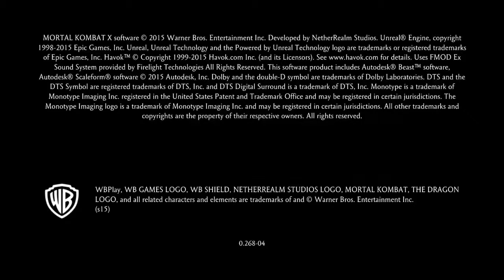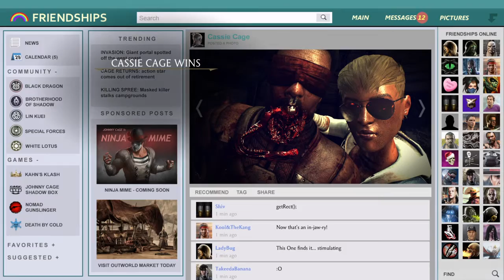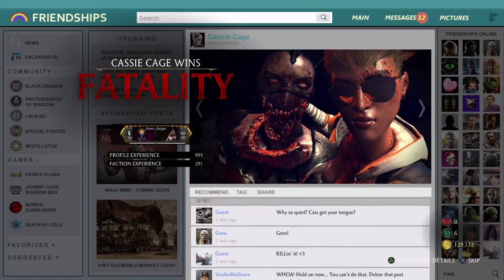Mortal Kombat X Klassic tower with Cassie Cage [Endurance] part1